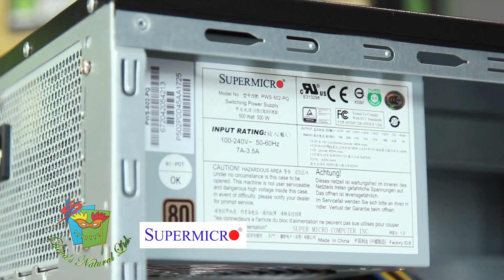แนะนำ Chassis WorkStation - SuperMicro 732D4-500B By Deva's Natural